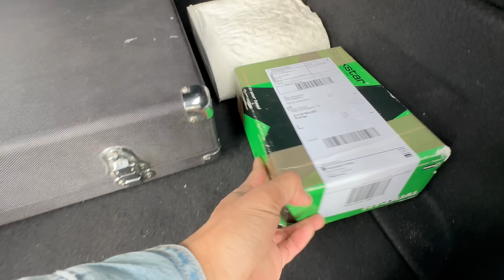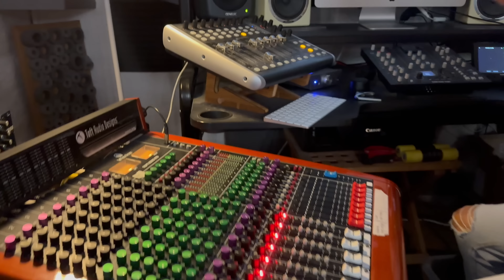Cost of Living in Sweden 🇵🇭💰🇸🇪 | Filipino Life in Sweden | Episode 8 (Surprise Ending)